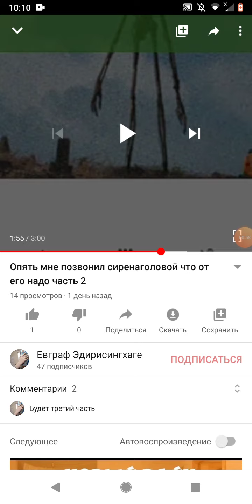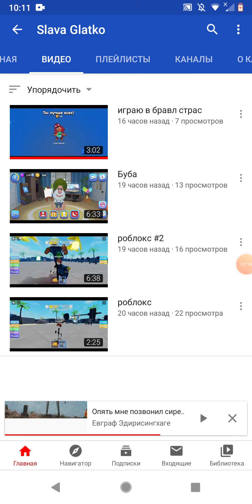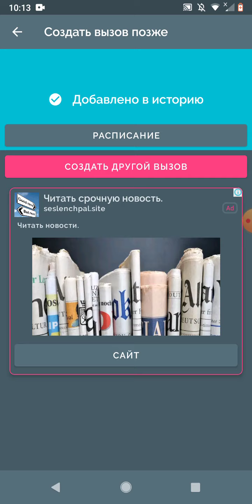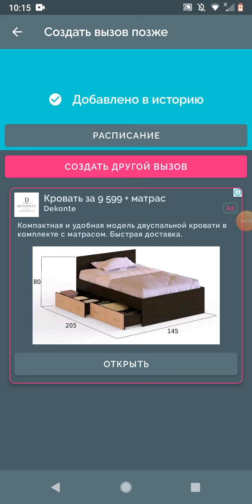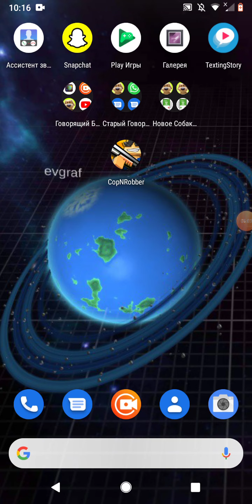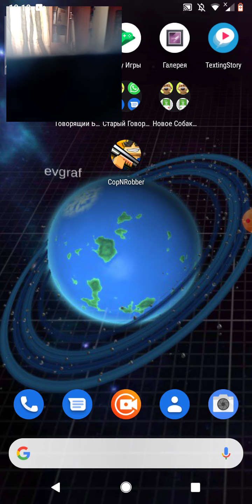Жесть опять мне позвонил сиренаголовой он страшный чуть не умер часть 3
Никогда не отвечай сиренаголовой он вас убьют